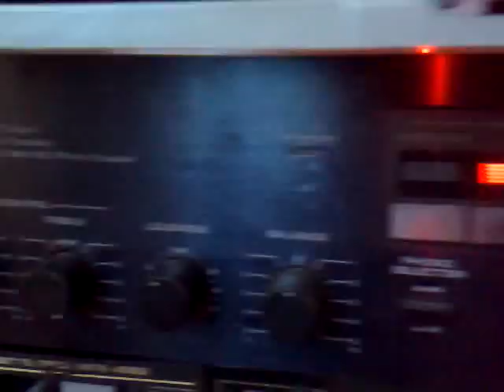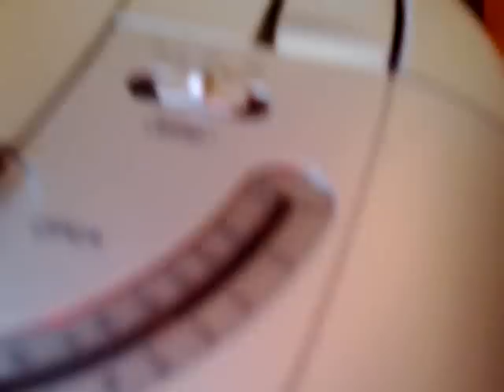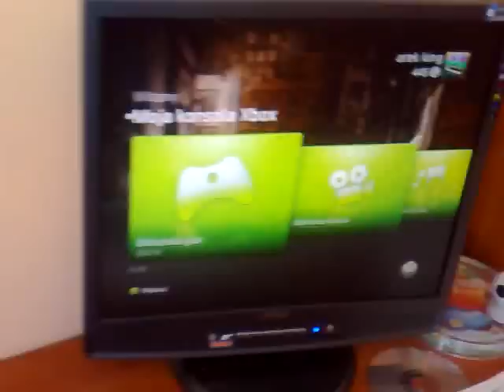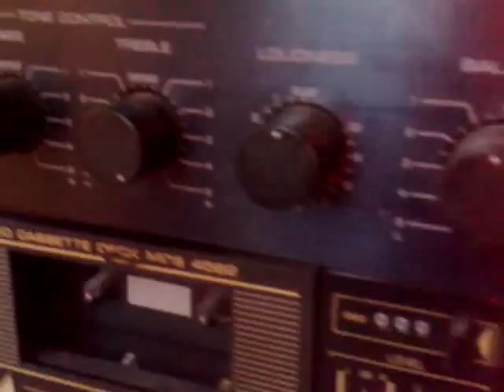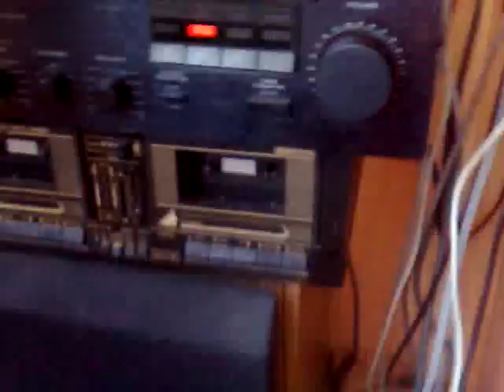Tonsil,Xbox360,Yamaha itd...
To co widać głośniki, xbox itp.
Nagrywane Nokią N95
Przepraszam na jakość obrazu ale musiałem skonwertować film ponieważ zajmował za dużo miejsca.
Na filmie może nie słychać głośności ale na żywo każde przekręcenie gałki głośności o 1cm powoduje bardzo duże zwiększenie głośności.Po podłączeniu do tego radia(co na filmie) nigdy nie przekroczyłem 50% mocy.
Na 20 skal głośności we wzmacniaczu na filmie gra może max 5 co daje 25% maksymalnej mocy ;D